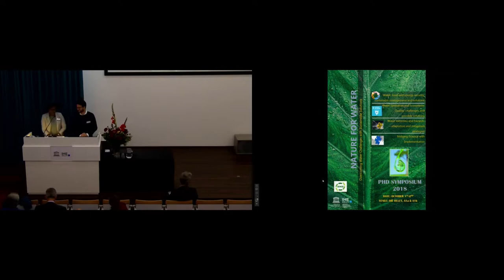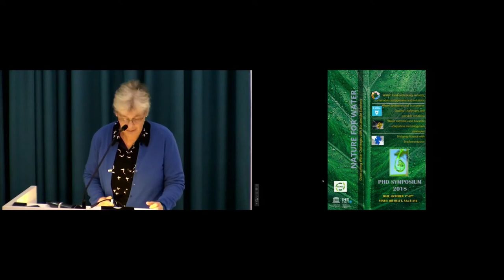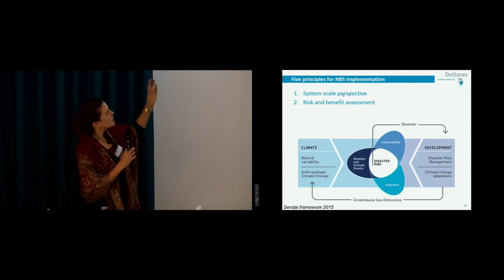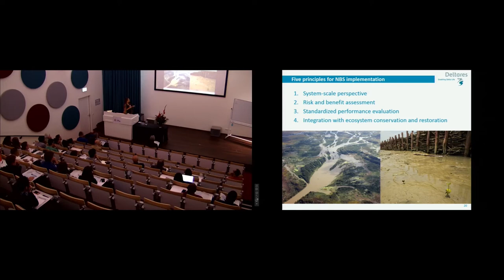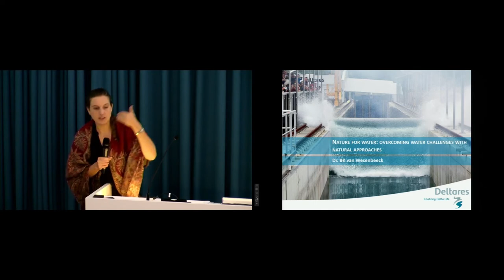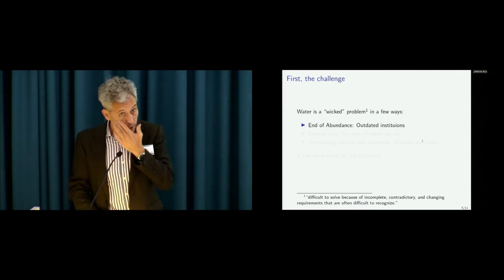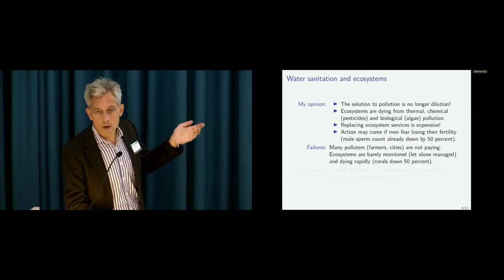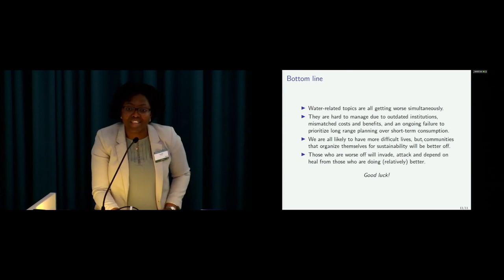IHE Delft 💧 PhD Symposium 2018 - Overcoming Water Challenges with Sustainable Solutions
The 2018 UN-Water theme 'Nature for Water' provided a platform for IHE Delft's PhD fellows to discuss possible nature-based solutions for the water challenges we face in the 21st century.  Damaged ecosystems affect the quantity and quality of water available for human usage. Today, more than 2.1 billion people live without drinking water at home and climate-driven extreme events, such as the recent earthquake and tsunami in Sulawesi, Indonesia, and subsidence pose pressures for low lying coastal areas. These water challenges have obvious effects on the health and education sectors and affect the livelihood of future generations.

The symposium was opened by Professor Charlotte de Fraiture, Vice Rector of IHE Delft, followed by presentations of keynote speakers Dr Bregje van Wesenbeeck (Deltares) and Assistant Professor David Zetland (Leiden University). Van Wesenbeeck explained the five principles for implementing nature-based solutions: system-scale perspective, risk and benefit assessment, standardized performance evaluation, integration with ecosystem conservation and restoration and adaptive management. "These principles look great on paper, but often pose challenges for implementation regarding planning, design, construction and maintenance of projects," says Van Wesenbeeck.

Dr Zetland stressed that science needs to be better communicated to bridge the gap with decision makers. He alerted the audience that if nothing is done to radically reduce the effects of climate change, we will be trapped in a cycle of continuously spending and compromising to defend ourselves.

On the second day of the symposium, keynote speakers Vincent Vuik (Delft University of Technology) and Dr Peter van der Steen (IHE Delft) shared their views on the theme. Dr Vuik's research findings showed the extent to which vegetation provides wave reduction which stabilizes low lying foreshores. However, the extent of the reduction depends on the available space and volume of sediment supplied to the area. His research also provided applicable examples of the benefits of hybrid solutions, such as the vegetation on dykes. Peter van der Steen spoke about a new treatment technology for photo-activated sludge. There is a huge need for reinforcing treatment capacity of the existing systems. "Without such measures, we risk contaminating the drinking water supply with obvious implications for the health sector", says van der Steen.

For more information on the PhD Symposium, please see this article on our